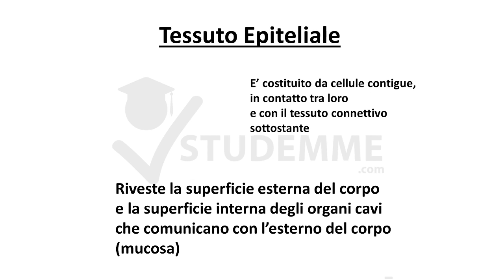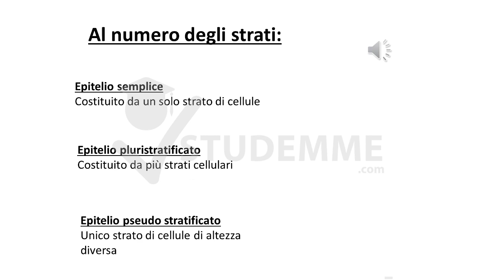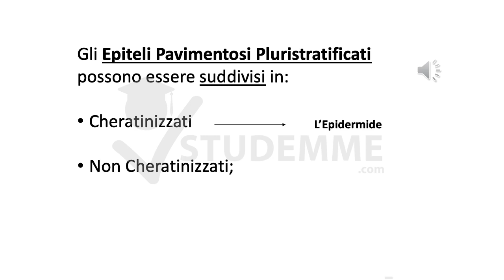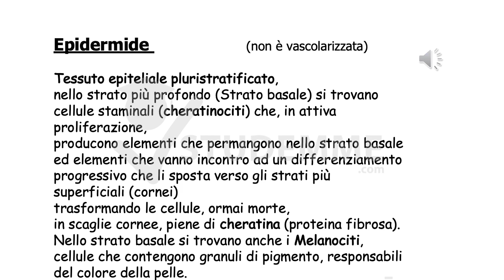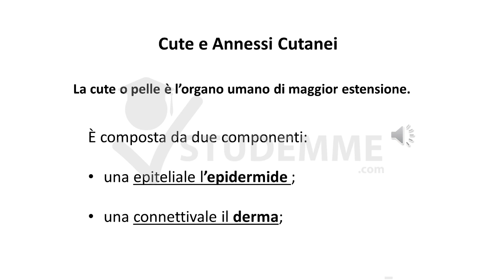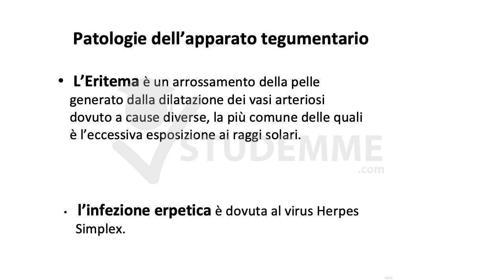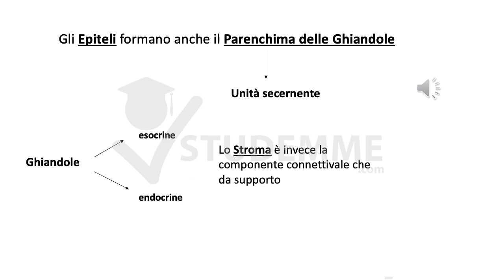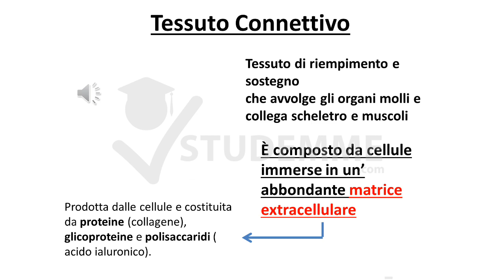VIDEO RIASSUNTO ISTOLOGIA GRATIS | TESSUTO EPITELIALE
Supera l'esame di Istologia con il video riassunto gratuito! 🎓

Se il video riassunto ti è stato utile, premia l'autrice con una piccola donazione

Il tuo contributo ci permetterà di pubblicare nuovi video corsi GRATIS